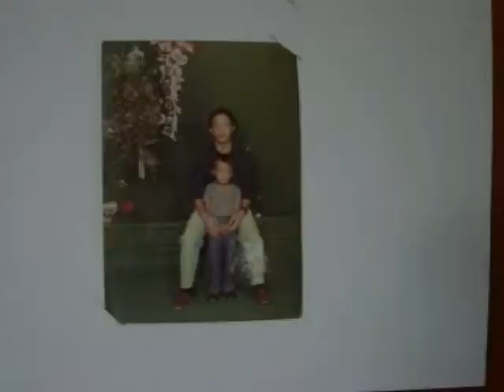ORANG BEKULONGAN 2006 part 2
Bergambar pada tahun 2006